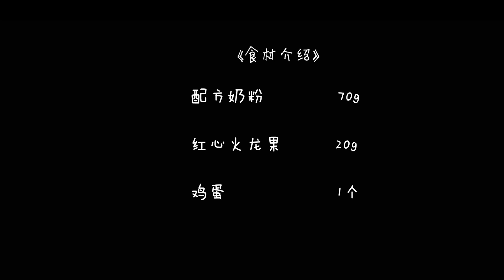【拾味爸爸】【水果软奶饼】配方简单又好做，轻松解决宝宝不爱吃辅食的问题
宝宝不爱吃辅食的原因有很多，除了食物本身的味道之外，食物的质地、形状、颜色等都是能否引起宝宝兴趣的因素。很多宝宝对泥糊状辅食失去兴趣后，会更喜欢可以用自己小手抓握，质地也更接近固体的小饼。今天这道质地柔软，混合了奶香和水果甜香的小奶饼，9个月左右的宝宝就能品尝，而且做法简单方便，一口不粘锅就能轻松搞定哦~